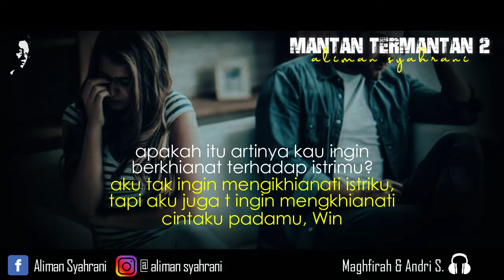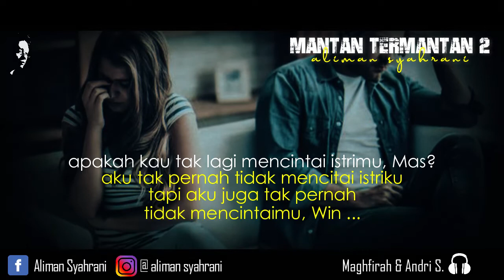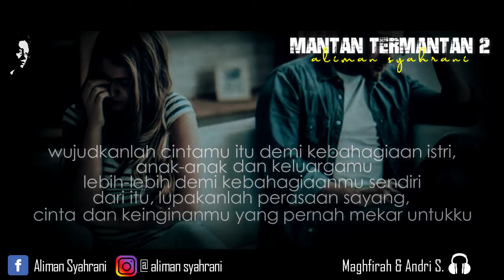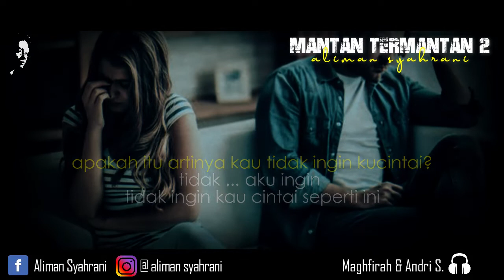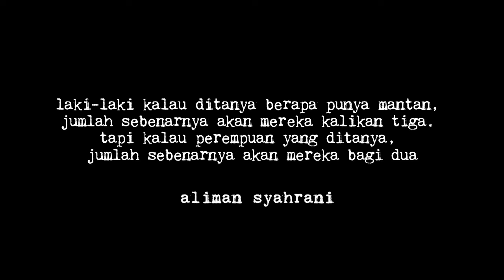MANTAN TERMANTAN 2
Karya Aliman Syahrani

Vocal:
1. Magfirah

2. Andri Saputra